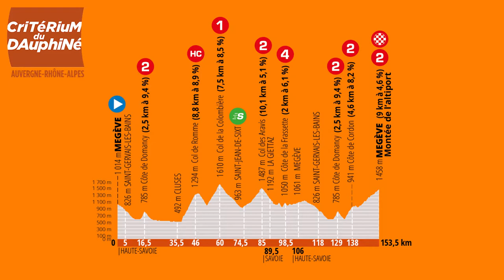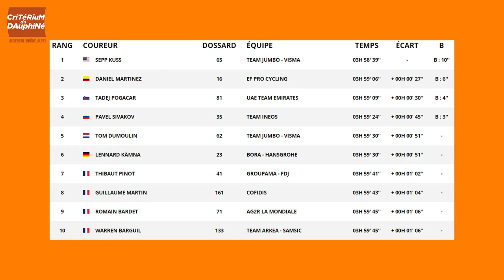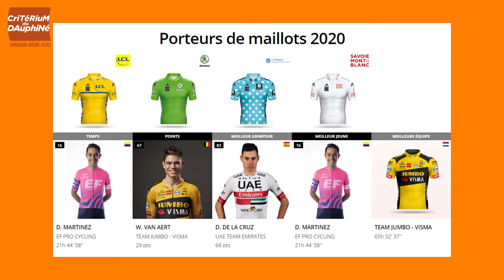#5 Le Critérium du Dauphiné: Le Débrief